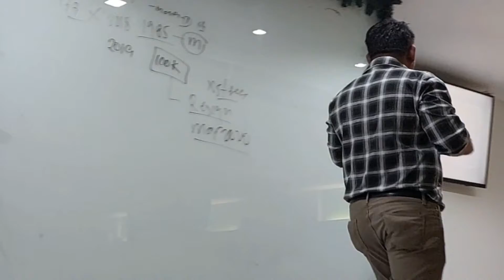"Habang binibuild mo ang pangarap mo,Bawat hakbang matuto kang mag celebrate" -Coach Chaddy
one opti head Office